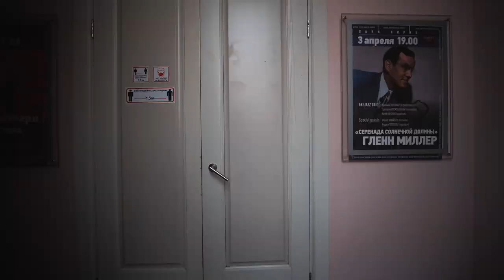хор gamajun: this is America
Давеча снимали в 3 камеры такую тусовку:

"Хор Gamajun впервые в России исполнит Proverb Стива Райха
В сочинении Proverb для для ансамбля из четырех певцов, двух виброфонов и двух синтезаторов Стив Райх использовал слова австрийского философа Людвига Витгенштейна: “How small a thought it takes to fill a whole life” («Какая маленькая мысль нужна, чтобы заполнить всю жизнь»). Они описывают не только структуру Proverb (на основе вокальной полифонии, подражающей европейскому средневековью, строится все сочинение), но и творческий метод Райха — композитора, прежде всего известного по экспериментам со сжатыми повторяющимися музыкальными фразами и полиритмией.

Также на концерте “This is America” консорт Gamajun исполнит цикл псалмов Чарльза Айвза (впервые в России их сыграют полностью) и Четыре мотета Аарона Копланда.

«Касаясь канона, Айвз, Копланд и Райх оказываются перед необходимостью определить себя по отношению к нему и сформулировать свой композиторский голос. Это напряжение дает нам возможность расслышать индивидуальные черты каждого автора и в тоже время уловить некое сходство — смутно, но безошибочно опознаваемое нами как американское», — рассказали организаторы концерта.

По их словам, консорт Gamajun задуман как подвижная организационная структура без постоянных участников. Предполагается, что разные программы будут исполнять профессиональные музыканты, заинтересованные в исследовании нового репертуара и новых исполнительских техник. Главными задачами проекта — открытие новых имен и произведений и борьба с музыкальными стереотипами."

11 марта - Яани Кирик

режиссёр - Лилия Тимирзянова
оперпост - Влад Амелин
камерамэны - Стас Зайкин, Елена Топал и Ваш покорный Шура Уткин
звук - Саша Ванюков (higly recommended)